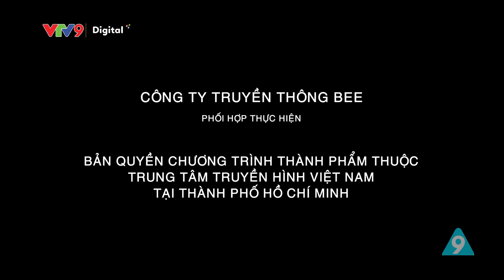Hoa hậu thám tử Tập #19: Ba chớp ba nháng | Phim ngắn Việt Nam | VTV9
Đón xem bộ phim mới nhất 2023 "Hoa hậu thám tử"
Phát sóng lúc 20h00 thứ 7 và Chủ Nhật trên kênh VTV9.

Các diễn viên chính:
- Phương Dung...vai Diễm Quỳnh
- Gia Linh...vai Phấn Sương
- MinChi...vai Bạch Tuyết
- Minh Thành...vai Quang Đăng
- Thanh Ngân...vai Diễm Hương
- Bá Tý...vai Tuấn Dũng